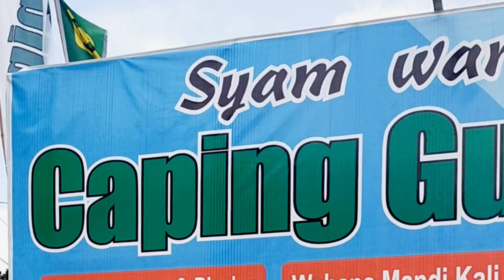Caping Gunung, Kuliner Main Air Pinggir Sawah